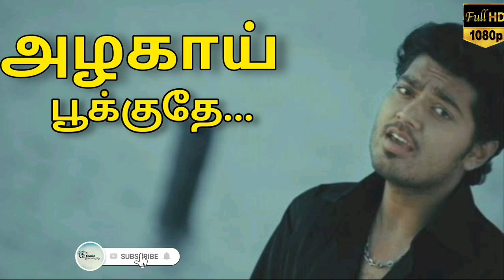Azhagai Pookkuthe | Ninaithaale Inikkum | Vijay Antony | Shakkthi | Anuja Iyer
Song Name - Azhagaai Pookkuthey
Movie - Ninaithale Inikkum
Singer - Janaki Iyer & V.V. Prassanna
Lyrics - Kalaikumar
Director - Kumaravelan
Starring - Prithviraj, Shakkthi Vasudevan, Priya Mani, Anuja Iyer